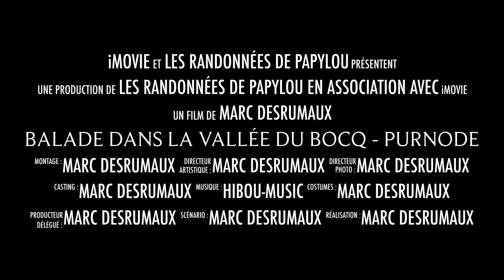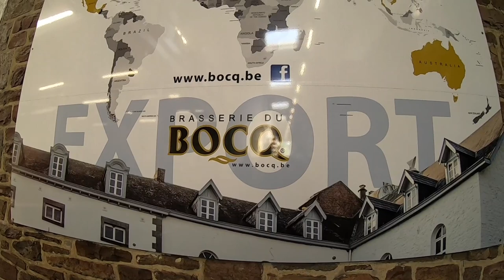Balade dans la vallée du Bocq Purnode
Au creux d'un petit vallon sec et perpendiculaire à la vallée du Bocq, qui coule au nord, Purnode est un gros village dont l'habitat est dispersé en plusieurs zones accusées par le relief du terrain.La Brasserie du Bocq est une brasserie traditionnelle fondée en 1858 et qui depuis lors consacre tout son art au brassage de la bière. Elle accueille toute l’année des visiteurs curieux de connaître les techniques de fabrication. La Brasserie du Bocq associe une image traditionnelle, un véritable savoir-faire, à un souci de perfection et de professionnalisme.